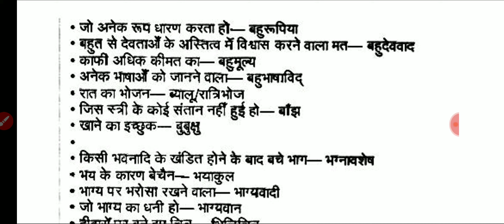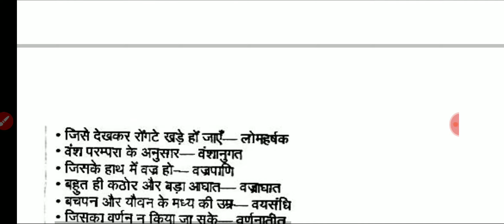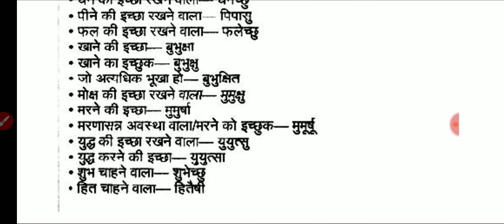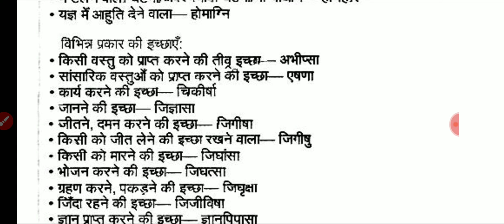Hindi for all Exams part-3